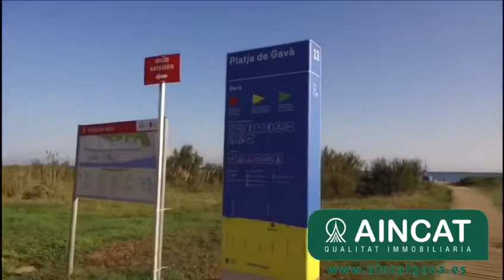AINCAT QUALITAT INMOBILIARIA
LO QUE QUERIAS AYER, SE CUMPLE HOY

Hoy puedes hacer realidad aquello que siempre habias querido. Estar cerca del mar, respirar ese olor tan especial cuando estas a pocos metros del mar, sentir los rayos del sol sabiendo que estás pisando la playa, tener la calidad de vida que siempre habías querido para ti y los tuyos. Hoy lo podemos hacer realidad en esta vivienda en finca joven situada en avenida principal a la playa de Gavà Mar. Todo exterior, ascensor con acceso directo al parking, 2 dormitorios (antes 3), salón muy luminoso, dormitorios con salida al balcón/terraza principal, sala de maquinas o lavadero, cocina office, 2 baños completos (1 en suitte), armario empotrado en dormitorios, parking incluido con trastero, zona comunitaria con piscina. En solo un minuto estás pisando la arena de la playa. No dejes de vivir el confort y tu deseo de estar al ladito del mar.

¿Hacemos realidad tu sueño?

LO QUE TIENES QUE SABER DE ESTE INMUEBLE:
Año de construcción 2001. Certificación Energética: E
Superficie útil aprox.: 83 m², Superficie construida aprox.: 103 m²
Superficie catastro: 121 m² construidos, Superficie escritura: 83,25 M2 +27,45 m² útiles

UBICACIÓN Y ALREDEDORES: Gavà Mar (Gavà)
Se trata de una de las áreas más extensas del municipio y es, además, una de las más populares por albergar los más de cuatro kilómetros de la playa de Gavà -que son frecuentados durante todo el año tanto por los residentes habituales de la localidad como por los barceloneses, que acuden atraídos por su proximidad a la capital catalana y las buenas comunicaciones que unen ambas ciudades-. En torno al litoral se sitúan también los espacios urbanizados de la zona –conformados por chalets y bloques de apartamentos de baja altura que funcionan como residencias estivales y de fin de semana- y, al norte de la C-31, se extienden los campos de regadío del municipio, ubicados dentro del valioso entorno natural del Delta del Llobregat.

CONDICIONES GENERALES
La oferta está sujeta a cambios de precio o retirada del mercado sin aviso previo.
Los datos expuestos incluidas las medidas tienen carácter meramente orientativo.
El precio no incluye impuestos ni gastos.
Corresponde al comprador el pago de los siguientes impuestos y gastos:
En viviendas de obra nueva: el pago del IVA, AJD, los honorarios de notaría y registro.
En viviendas de segunda mano: el pago del ITP (puede variar según baremos estipulados por la Generalitat de Catalunya), los honorarios de notaría y registro.
Corresponde al inquilino el pago del ITP, los honorarios de la agencia y el importe del contrato de alquiler.
Para más información puede dirigirse a la Agencia.

Aincat Sant Boi

En inmobiliaria Aincat Sant Boi, encontrarás innovación, confianza, compromiso, calidad, esfuerzo y trabajo. Más de 20 de años de experiencia en el sector inmobiliario nos avalan con un porcentaje de satisfacción de nuestros clientes superior al 90%.

En Aincat ofertamos a nuestros clientes pisos y viviendas en el Baix Llobregat que aseguran calidad inmobiliaria
Servicios Inmobiliarios en Sant Boi | Venta pisos de obra nueva y pisos segunda mano
Nuestra agencia inmobiliaria de Sant Boi realiza tasaciones y valoraciones inmobiliarias diariamente, ajustando el valor de su piso o vivienda al precio de mercado. Disponemos de una gran oferta inmobiliaria en cuanto a pisos de obra nueva, pisos de bancos, casas, apartamentos, locales comerciales, naves, terrenos, solares, parkings, etcétera.

Servicios de Inversion inmobiliaria en Sant Boi y Baix llobregat | Asesores Inmobiliarios CRS
Nuestros servicios de inversión están dirigidos a propietarios de inmuebles e inversionistas inmobiliarios, aseguramos la rentabilidad a través de permutas, traspasos de negocios, alquileres de pisos, naves, locales comerciales, parkings, terrenos agrícolas, fincas rusticas. Aseguramos una gestión inmobiliaria professional y de calidad en Sant Boi y poblaciones del Baix llobregat. Productos inmobiliarios caracterizados por una inmejorable relación calidad - precio, los cuales son apreciados y reconocidos por todos aquellos que han depositando su confianza en nuestra inmobiliaria y que han podido encontrar una empresa, para la que sus clientes se merecen unas atenciones que van más allá de la simple venta de una propiedad inmobiliaria.